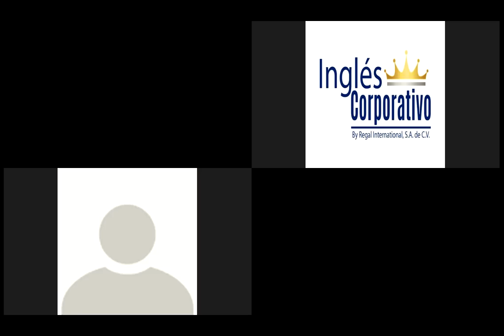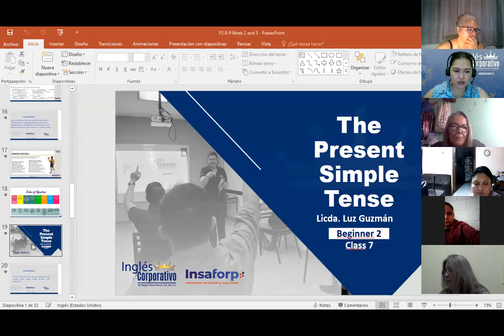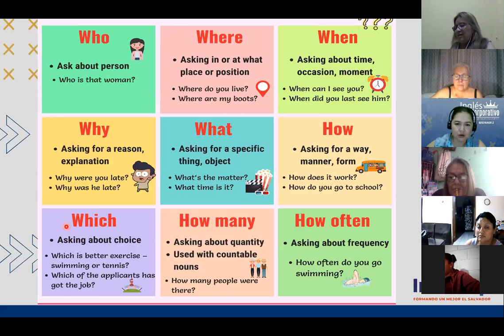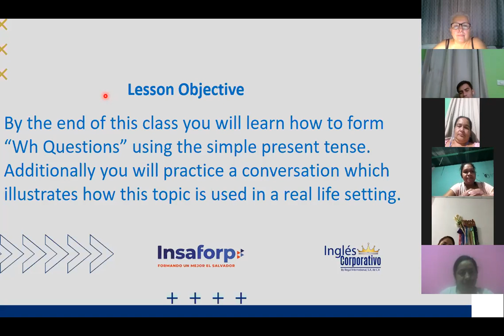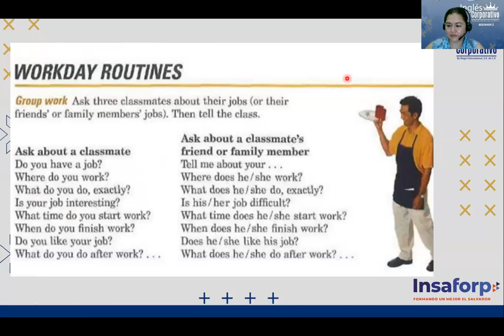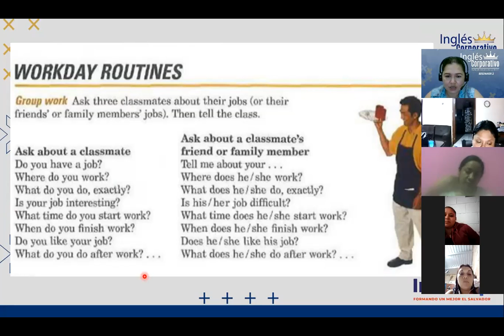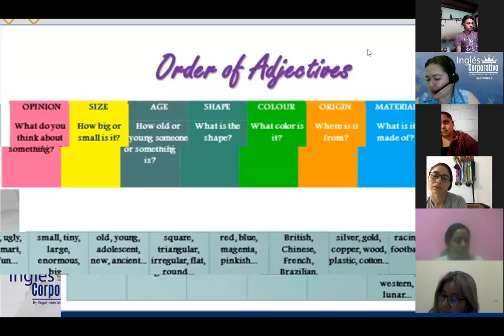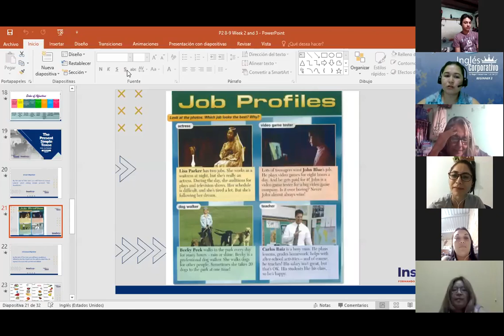Ingles Corporativo-Day 9 Adjectives P2 8-9